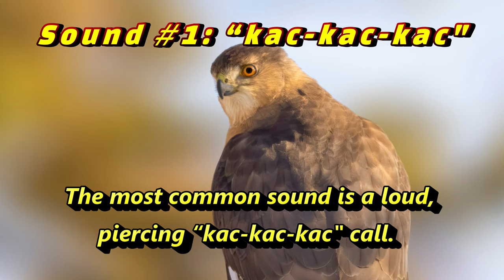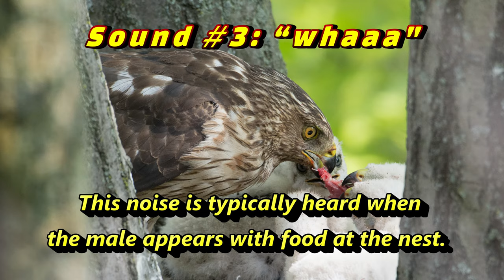Cooper's Hawk Calls: The 3 sounds these backyard predators make! (2024)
You are going to learn how to identify the CALLS and SOUNDS of a Cooper's Hawk (Accipiter cooperii).

Check out the LIVE bird and animal cameras streaming from my backyard.

During most of the year, Cooper’s Hawks are silent. But during the breeding season, they become quite vocal! It's common to hear them in residential areas since they are commonly seen near bird feeders hunting birds.

HERE ARE THE 3 COMMON SOUNDS THAT THESE BIRDS OF PREY MAKE:

00:13 SOUND #1: “kac-kac-kac"

Their most common sound is a loud, piercing “kac-kac-kac" call. Both sexes make this sound during courtship and when defending the nest. In general, males sound less raspy, higher pitched, and faster-paced than females, but this isn’t always true.

00:37 SOUND #2: “kik”

The second call Cooper’s Hawks make is a loud, single note “kik.” The “kik” call is mostly used by males when displaying or bringing food to the nest. Females may use it when looking for the male.

01:01 SOUND #3: “whaaa”

Lastly, females may be heard giving a “whaaa” call. This noise is typically heard when the male appears with food at the nest.

SIMILAR SOUNDS:

The call of a Cooper’s Hawk is sometimes confused with a Sharp Shinned Hawk. If you listen closely, a Sharp Shinned Hawk (kik-kik-kik) will sound higher pitched. You can listen to a Sharp-shinned Hawk here to compare

Credit for the recordings:
Macaulay Library at the Cornell Lab of Ornithology
Recordists: Andrew Spencer, Paul Fenwick, Spencer Follett